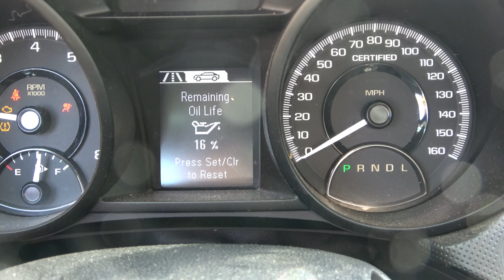2014 CAPRICE PPV L77 Automatic 88K Miles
What's Included
    Complete 2014 LS2/L77 6.0L 364ci Engine w/ 88k miles (Intake to Oil Pan) rated @ 355 crank HP on 87 octane fuel!!!
    6L80E 6-Speed Automatic Transmission
    Driveshaft w/ Yoke
    Trans Crossmember
    Starter